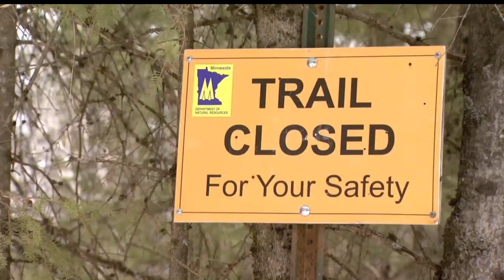Dayton Requests Improvement And Infrastructure Funding For DNR